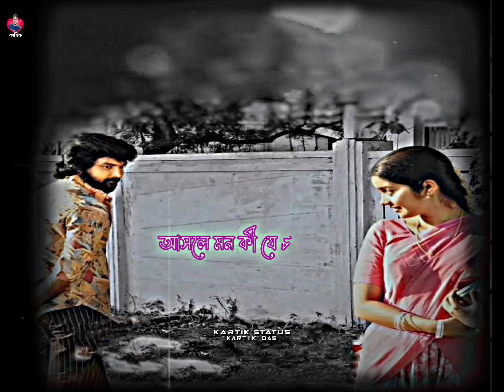♥︎𝐁𝐞𝐧𝐠𝐚𝐥𝐢 𝐋𝐨𝐯𝐞 𝐒𝐨𝐧𝐠♥︎𝐖𝐡𝐚𝐭𝐬𝐀𝐩𝐩 𝐒𝐭𝐚𝐭𝐮𝐬 𝐕𝐢𝐝𝐞𝐨♥︎কী করে বলবো তোমায়♥︎𝑲𝒊 𝑲𝒐𝒓𝒆 𝑩𝒐𝒍𝒃𝒐 𝑻𝒐𝒎𝒂𝒚♥︎𝑲𝒂𝒓𝒕𝒊𝒌𝒔𝒕𝒂𝒕𝒖𝒔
Keep Loving Me & Supporting Me. 🥰🙏
Important Notice : These All Things Are Copyright. We Just  Edit & Published To Audience Entertainment Purposes Only ...